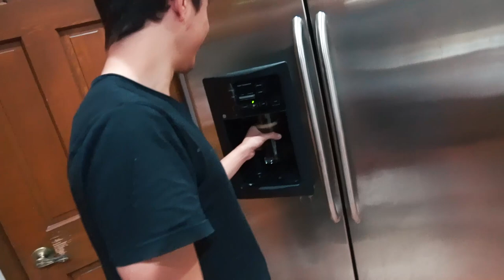TROLLAGEM ÉPICA COM MENTOS NA FUN HOUSE (DEU RUIM)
★Meu Facebook: MrManzione

♦ SQUAD FUN HOUSE

♪ Aqui um em um milhão nasce pra vencer
Mas nada impede que esse um seja você!!♫